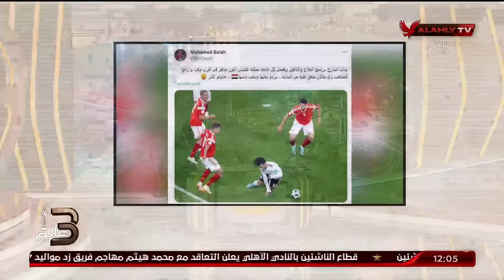" ركز يا روي ... دخلنا فى الجد " رسائل قوية من ابراهيم المنيسي وعدلي القيعى لمنتخب مصر